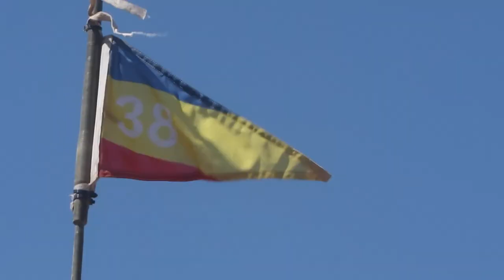Australian Army Calvary unit, 1st Armored Regiment, prepares for Exercise Koolendong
BRADSHAW FIELD TRAINING AREA, NT, AUSTRALIA
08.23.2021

Australian Army soldiers with 1st Armored Regiment conduct a live fire range using weapons mounted to and part of their Australian Service Light Armored Vehicles during Exercise Koolendong at Bradshaw Field Training Area, Aug. 21, 2021. 1st ARMD Regt. prepared for the exercise by zeroing their weapon during a live fire range. Exercise Koolendong validates Marine Rotational Force – Darwin and the Australian Defence Force’s ability to conduct expeditionary command and control operations, demonstrating the shared commitment to being ready to respond to a crisis or contingency in the Indo-Pacific region. (U.S. Marine Corps photo by Sgt. Micha Pierce)

Film Credits: Video by Sgt. Micha Pierce

live fire
weaponry
ASLAV
ADF
MRF-D 21.2
Koolendong 2021
1st Armored Regiment